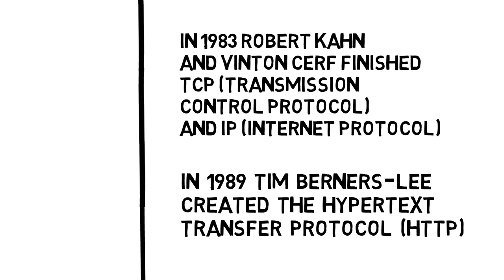Sparkol VideoScribe | The Invention of the Internet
Where did the internet come from?

A timeline showing the beginning of the internet and how it has progressed through time, to present day.

Video created using VideoScribe.